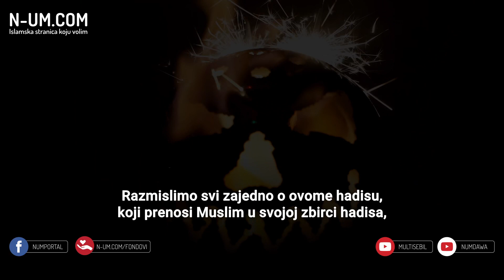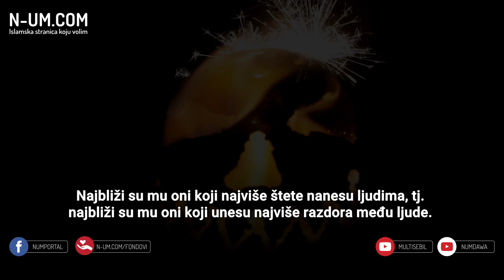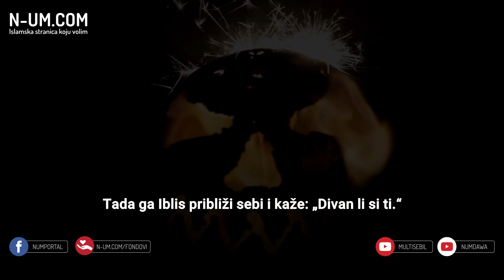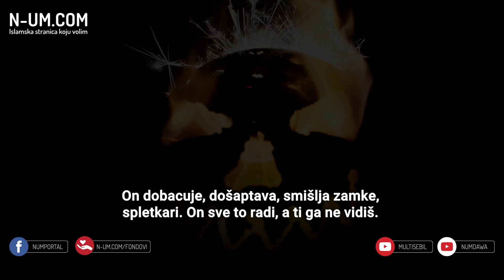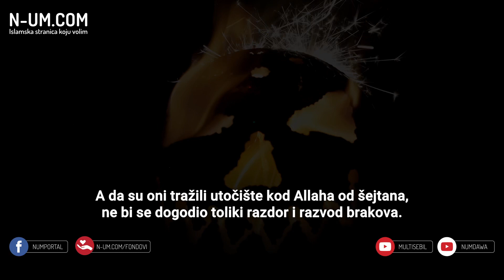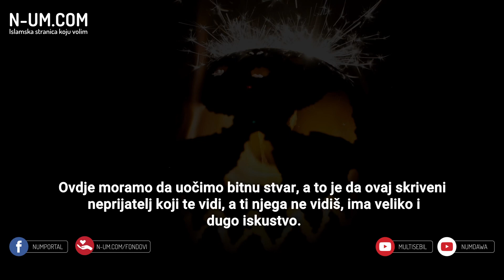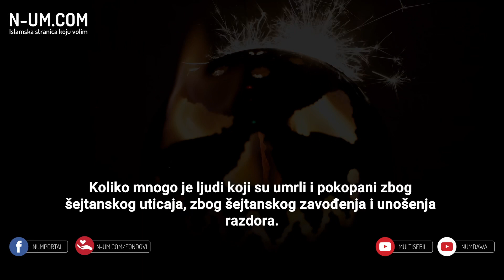Najbolji šejtanov vojnik - šejh Abdurrezak el-Bedr ᴴᴰ┇MultiSebil